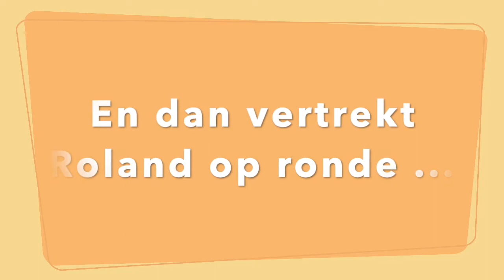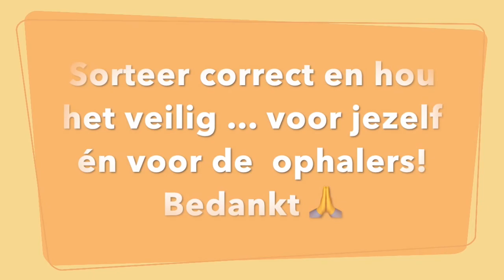Een dag uit het leven van: Ophaaldienst IDM